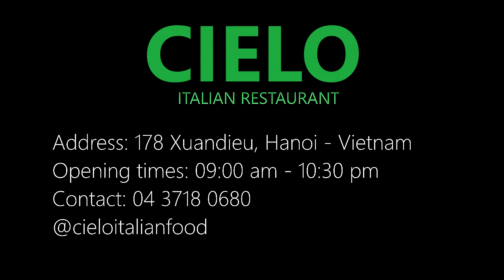Cielo Italian Restaurant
Cielo Italian Restaurant is located on 172 Xuân Diệu in Hanoi's beautiful Tây Hồ District.